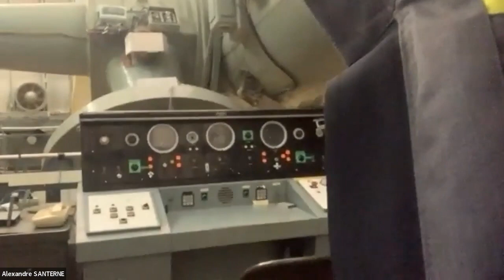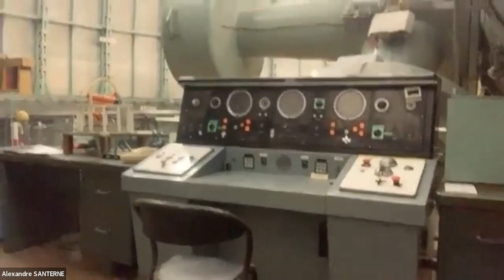Intervention classe CM1 depuis l'observatoire de Haute Provence [extrait]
Extrait d'une intervention à distance depuis l'observatoire de Haute Provence dans une classe de CM1